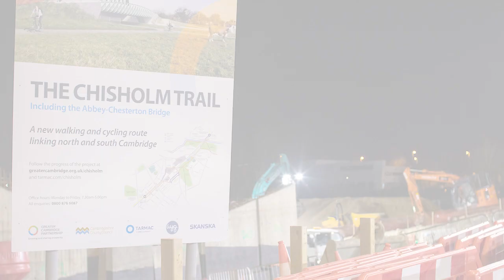Newmarket Road underpass construction 2021